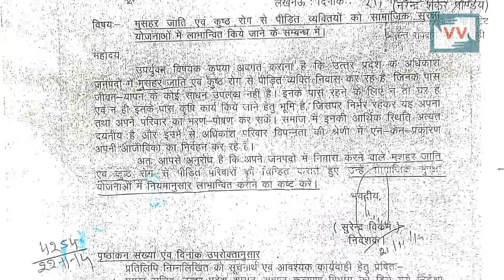Don't have money to build own house -Anil reports for IndiaUnheard